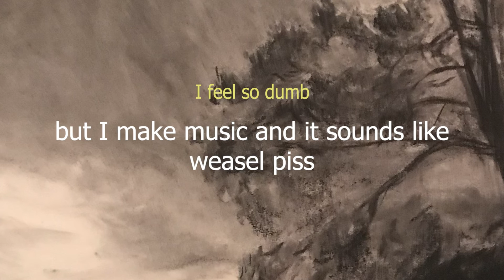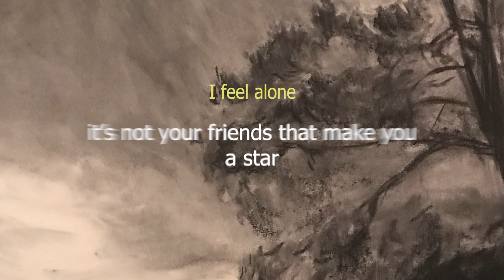Espae - Mr Wingus Bingus Official Lyric Video